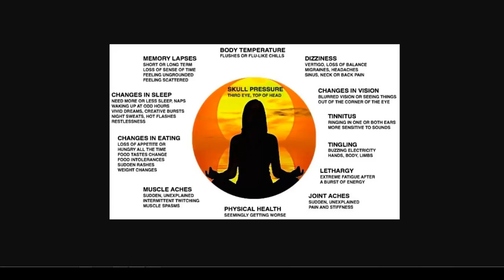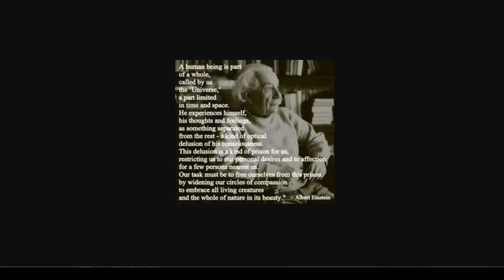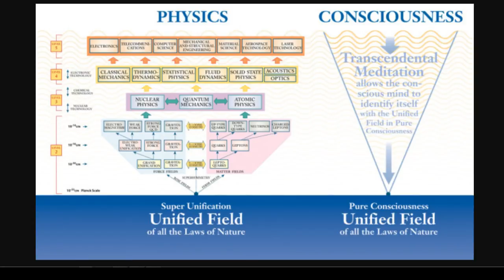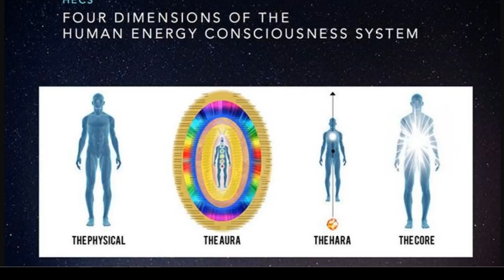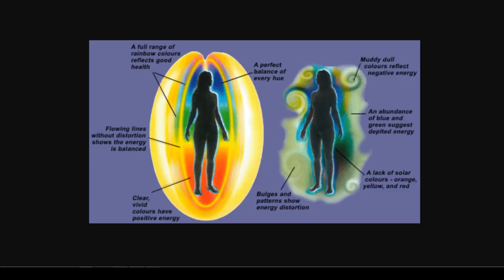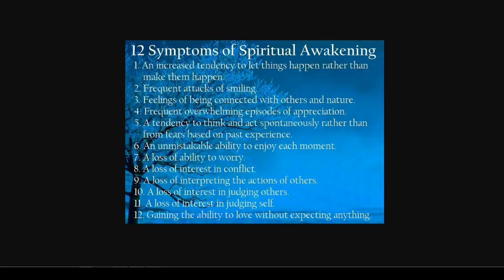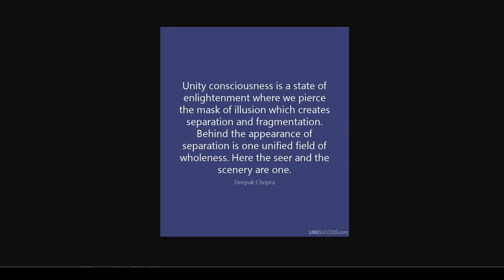*Tired? Spacey?No Appetite? Pole Shift-Physical Symptoms*Ascension*Detox*